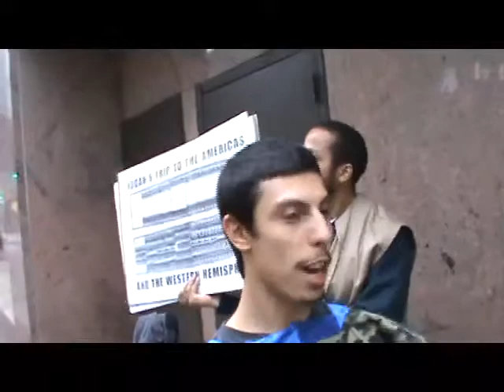PT12 THE LORD'S POWER TO SAVE IS INFINITE MAY 11, 2013